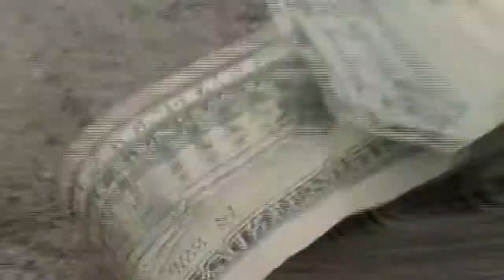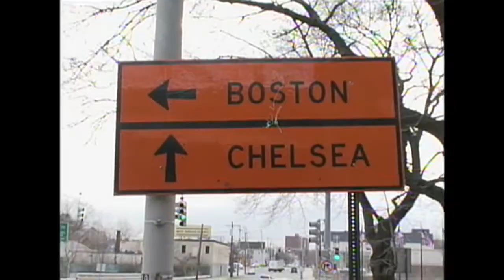GANG DIARIES (A&E Development Pilot)